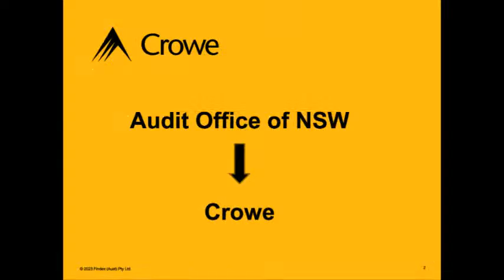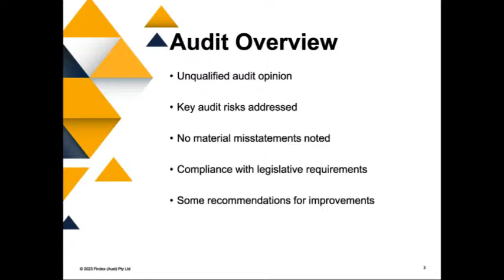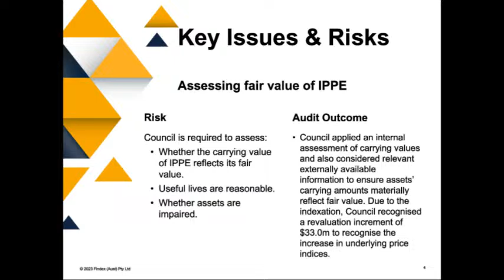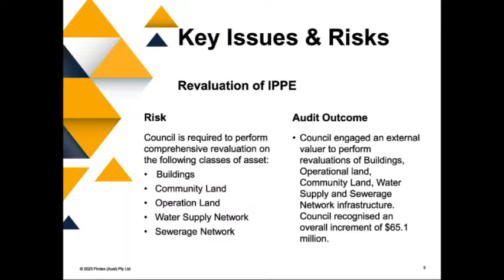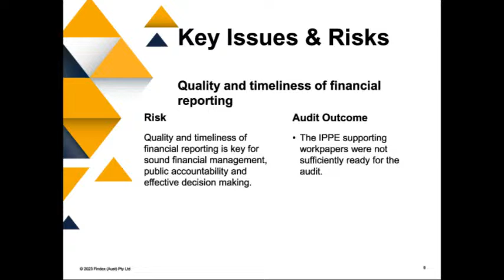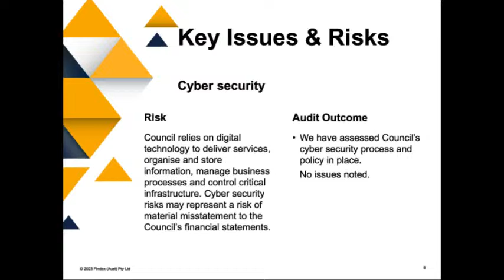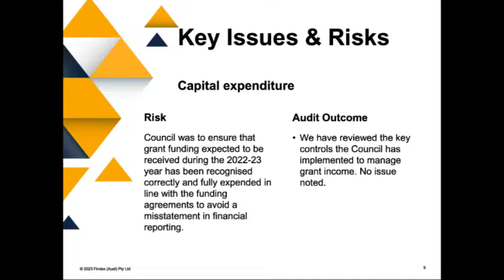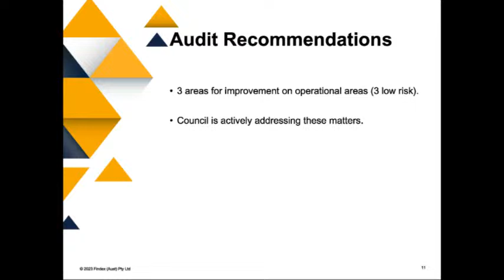Ordinary Meeting of Lithgow City Council 25 March 2024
Live Stream of Ordinary Meeting of Lithgow City Council 25 March 2024